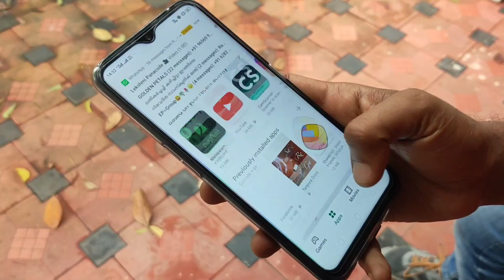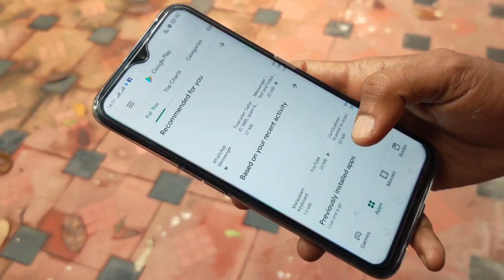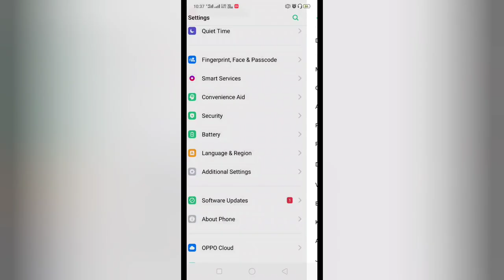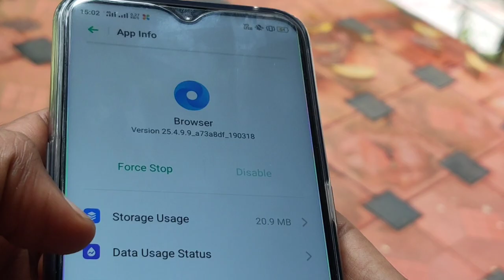Oppo A9 pros and cons malayalam